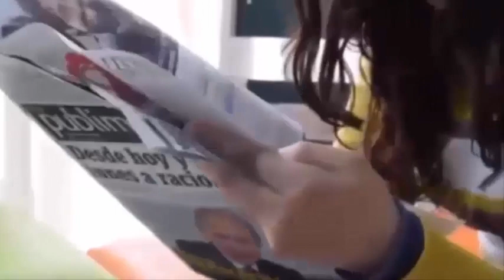Il momento scioccante in cui un neonato viene trovato abbandonato in una borsa